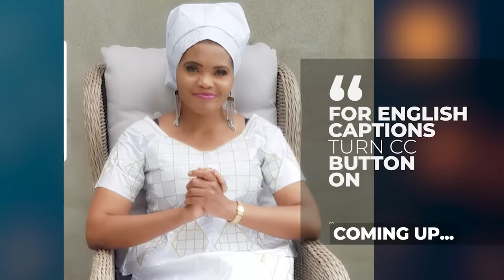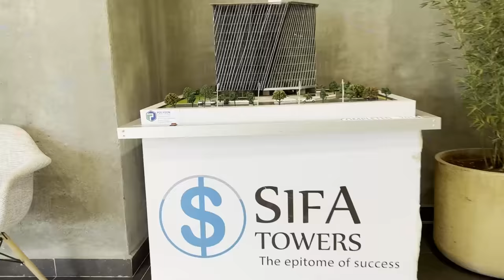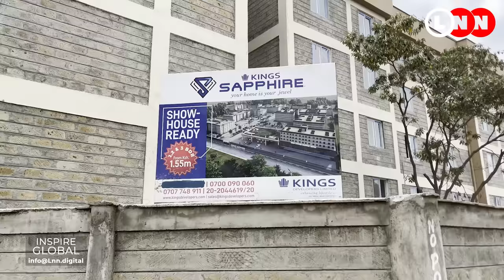How I was conned over 10M shillings by my own family and fake pastors and my journey in Europe | LNN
Malaika Kimani always knew she was destined for greatness and did not let her housemaid status determine the kind of person she was going to be

After all her trials and tribulations in Kenya, she met a man that promised her heaven in Norway but little did she know that this would be the beginning of another painful phase in her life.

On this episode of Inspire Global, she walks Lynn Ngugi through life in a strange land, how she went back to school, got a great job and the unfortunate events that made her lose millions in the hands of family and fake religious leaders

She will also be sharing tips on some of the things Kenyans, especially in diaspora need to be on the look out for to avoid getting conned

Sheila from Kings Developers will also be giving us tips on how best to invest in Real Estate without getting conned and walk us through the beautiful projects you can invest in